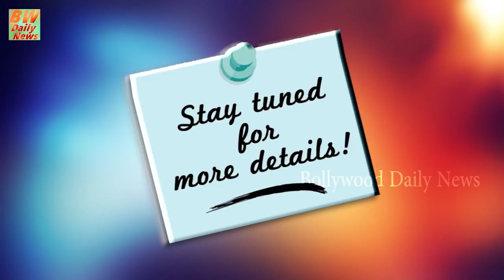Affairs कर करके Tina Munim कैसे बनी Tina AMBANI | Love With Sanjay Dutt & Rajesh Khanna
Tina Ambani (née Munim, born 11 February 1957) is a former Bollywood actress and Chairperson of the Mumbai-based Kokilaben Dhirubhai Ambani Hospital, Harmony for Silvers Foundation and Harmony Art Foundation.[1] She is also Chairperson of Group CSR, Reliance Group,[2] and the Mudra Foundation for Communications Research and Education (MFFCRE), as well as Chief Mentor and Advisor for the Strategic Planning Committee of the Dhirubhai Ambani Institute of Information and Communication Technology (DA-IICT). Her husband is Anil Ambani, Chairman of Reliance Group.

Born in Mumbai, Tina Munim is the ninth and youngest child of Nandkumar and Meenakshi Munim, from a Gujarati Jain family. She graduated high school in 1975 from the MM Pupils Own School in Khar, Mumbai. The same year, she was crowned Femina Teen Princess India 1975 and represented India at the Miss Teenage Intercontinental contest in Aruba, where she was crowned second runner-up.[4] She subsequently enrolled in Jai Hind College for a degree in Arts.
Career
Films

Munim made her debut in Hindi films with iconic filmmaker Dev Anand's Des Pardes.[5][6]. Her other films with Dev Anand include Lootmaar, and Man Pasand[7] She was the heroine of Sunjay Dutt in his debut film, Rocky.[8] She was cast opposite Amol Palekar in Basu Chatterjee's Baaton Baaton Mein[9].Her notable films with Rishi Kapoor include Karz, and Yeh Vaada Raha.[8][10] She starrred with actor Rajesh Khanna in many films including Fiffty Fiffty, Souten, Bewafai, Suraag, Insaaf Main Karoonga, Rajput, Akhir Kyun, Paapi Pet Ka Sawaal Hai, Alag Alag, Bhagwaan Dada and Adhikar.[11][12].

With the aim to offer young artists a platform to exhibit alongside seasoned veterans and acknowledged masters, she organised the first Harmony Art show in 1995. This was the genesis for the formation of the Harmony Art Foundation, which has become an internationally recognised platform dedicated to building relationships with Indian artists, spreading awareness of art, promoting academic activities, including workshops, and international collaborations.[13] In 2008, Harmony Art Foundation showcased upcoming Indian artists at Christie's in London, drawing attention to the wealth of talent in India. The same year, she was invited to the Board of Trustees of the Peabody Essex Museum in Salem, Massachusetts, which is the oldest continually operating museum in the US and houses rare Indian art treasures from the 1600s.

In addition, she has served on the advisory board of the National Gallery of Modern Art, Mumbai and the National Institute of Design, Ahmedabad. She was also nominated to the reconstituted General Assembly of the Indian Council for Cultural Relations (ICCR).[14] She has been actively associated with several welfare activities such as Aseema, an NGO engaged in the rehabilitation of street children,[15] and the restoration of Elephanta Island, a World Heritage Site near Mumbai, with the Archaeological Survey of India and UNESCO.
Elder welfare

In 2004, Ambani established Harmony for Silvers Foundation, a Mumbai-based non-government organisation that seeks to enhance the quality of life of the elderly.[16] Its activities have included Harmony – Celebrate Age, the magazine, now in its 14th year; the portal Harmony Interactive Centre for Silver Citizens, in South Mumbai; the Harmony Research Division; the Harmony Silver Awards; and the Harmony Senior Citizens’ Runs at the Mumbai, Delhi and Bengaluru marathons. Going forward, Harmony for Silvers Foundation proposes to build a retirement community for elders in Jaipur.[17]
Healthcare

In order to bridge the gaps in Indian healthcare, Ambani launched the Kokilaben Dhirubhai Ambani Hospital & Medical Research Institute (KDAH) in Mumbai in 2009, a highly advanced quaternary care facility with a unique full-time specialist system and technology and treatment protocols benchmarked to leading global institutes.[4] It is the only hospital in Mumbai to receive accreditation from the JCI (Joint Commission International, USA), NABH (National Accreditation Board for Healthcare, India), CAP (College of American Pathologists, USA) and NABL (National Accreditation Board for Laboratories, India).[18] Other standouts include the first comprehensive centre for liver transplant and the first integrated centre for children's cardiac care in western India; its robotic surgery programme; the centres for rehabilitation and sports medicine; and its initiative to open 18 cancer care centres in rural Maharashtra.